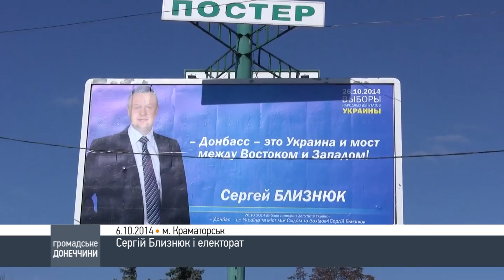06.10 Кандидат у нардепи Сергій Близнюк і електорат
Кандидат по 48-му виборчому округу Сергій Близнюк зустрівся у Краматорську з електоратом